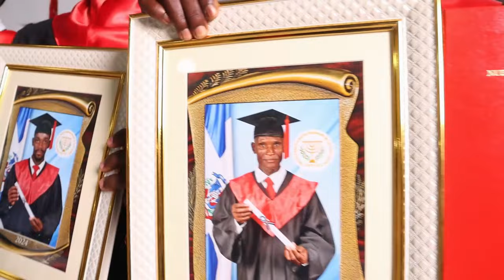Gradiation Ecole Biblique Nouvelle Jerusalem du Dernier Temps